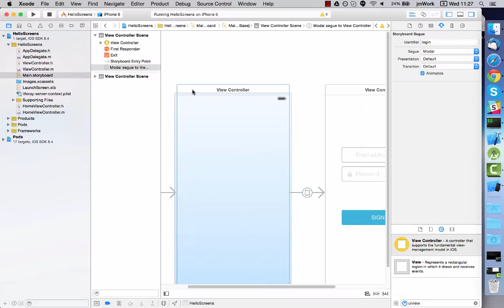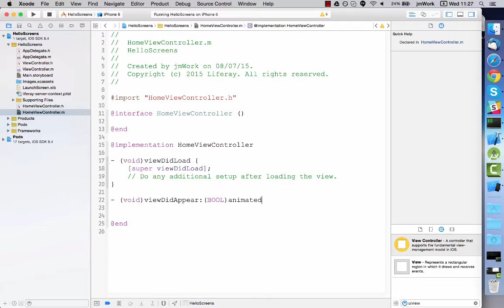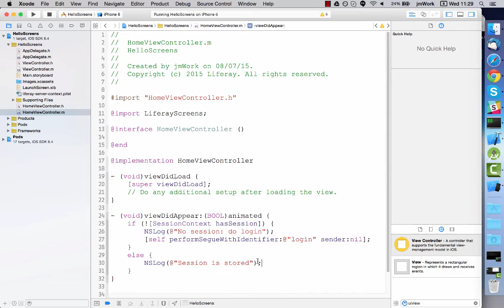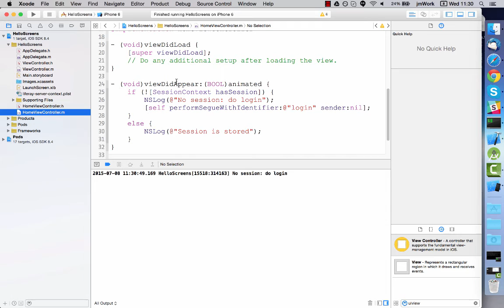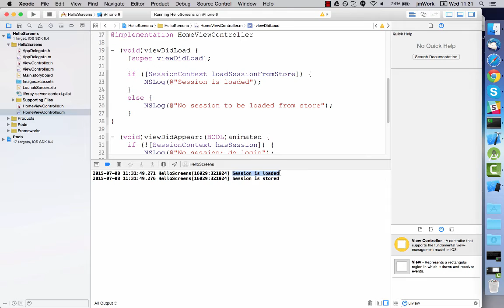Enable save credentials and auto-login feature in your Objective-C app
Learn how Login Screenlet let you save user credentials in your Objective-C apps.

Liferay Screens is a collection of visual components for mobile developers consuming Liferay APIs from native mobile apps.

Especially helpful for those developers less familiar with Liferay, Liferay Screens translates back-end programming to a slick easy-to-use visual interface.